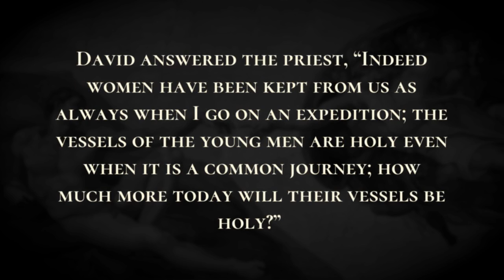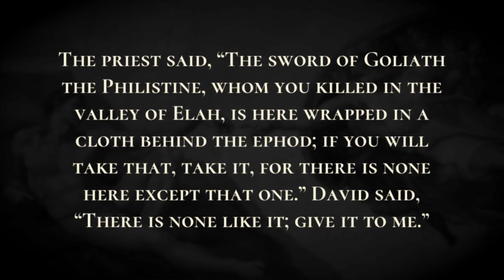David and the Holy Bread - Holy Bible, 1 Samuel 21:1-21:9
David and the Holy Bread

 David came to Nob to the priest Ahimelech. Ahimelech came trembling to meet David, and said to him, “Why are you alone, and no one with you?”  David said to the priest Ahimelech, “The king has charged me with a matter, and said to me, ‘No one must know anything of the matter about which I send you, and with which I have charged you.’ I have made an appointment with the young men for such and such a place.  Now then, what have you at hand? Give me five loaves of bread, or whatever is here.”  The priest answered David, “I have no ordinary bread at hand, only holy bread-provided that the young men have kept themselves from women.”  David answered the priest, “Indeed women have been kept from us as always when I go on an expedition; the vessels of the young men are holy even when it is a common journey; how much more today will their vessels be holy?”  So the priest gave him the holy bread; for there was no bread there except the bread of the Presence, which is removed from before the Lord, to be replaced by hot bread on the day it is taken away. Now a certain man of the servants of Saul was there that day, detained before the Lord; his name was Doeg the Edomite, the chief of Saul's shepherds. David said to Ahimelech, “Is there no spear or sword here with you? I did not bring my sword or my weapons with me, because the king's business required haste.”  The priest said, “The sword of Goliath the Philistine, whom you killed in the valley of Elah, is here wrapped in a cloth behind the ephod; if you will take that, take it, for there is none here except that one.” David said, “There is none like it; give it to me.”